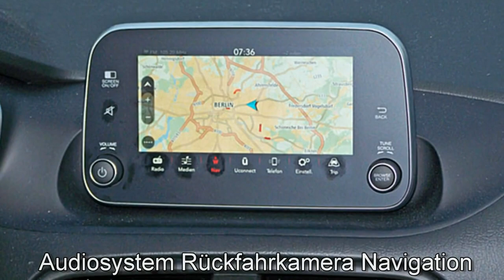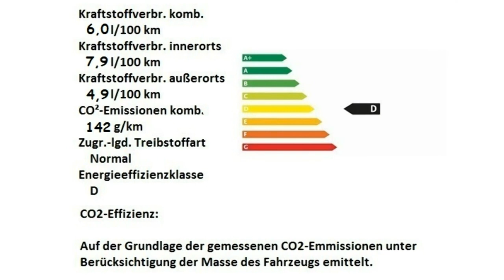Fiat Tipo 5 Türer MY18 grau Motor Village Berlin jetzt Stell.